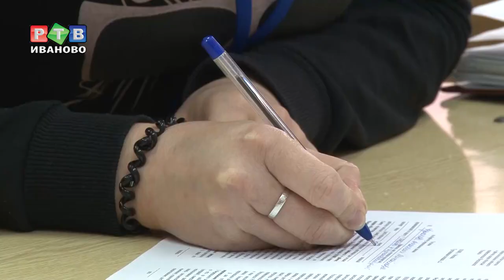Борьба за рабочие места